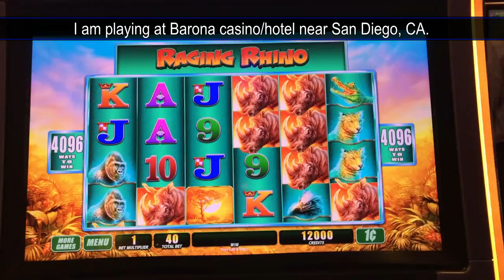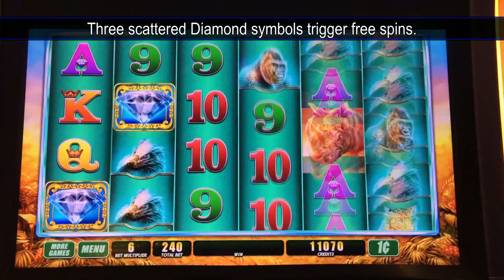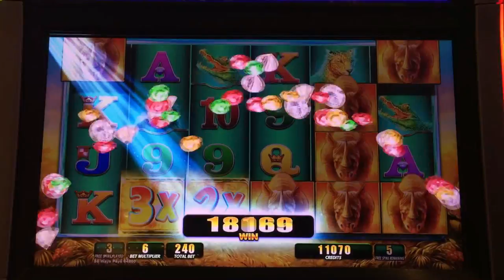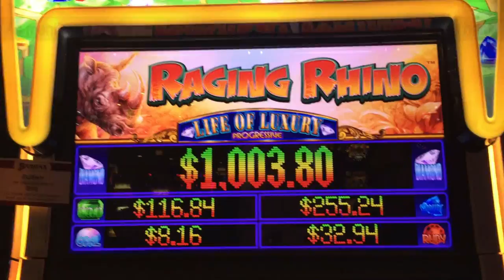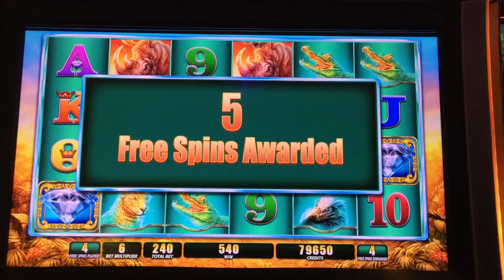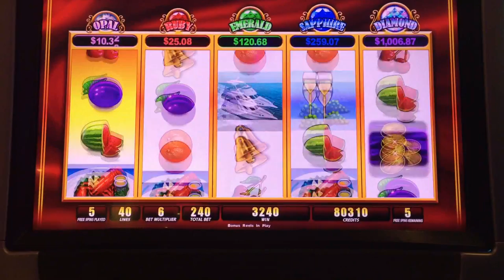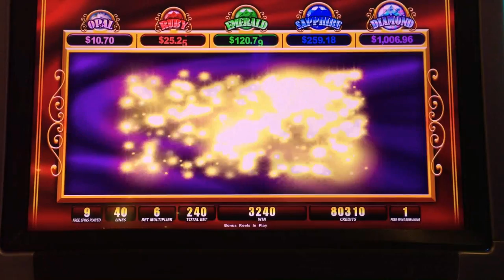Jackpot Quest #6 - Raging Rhino slot, Max Bet Super Big Win with 3 Bonuses and Life of Luxury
Hunting for Rhinos at Max Bet...and I got some!  A Super Big Win in WMS's Raging Rhino slot.  Live Play 3 Free Spins bonuses and a Life of Luxury feature.   Max bet on this machine was $2.40 (it can sometimes be $4.00 or higher though).  This is WMS's version of Buffalo, but more volatile with 6 reels and the possibility for an 81x multiplier in the bonus.  3 scattered diamonds trigger free spins.  Wilds on reels 2, 3, 4 and 5 trigger the free games.  During the bonus, the wilds multiply by 2x or 3x.  This machine is connected to a Life of Luxury progressive.  A special symbol on Reel 5 triggers free spins.  In these free games, you need to land a gem on a reel for a chance at it's corresponding progressive.  At max bet, you're guaranteed to win it if it lands.  Taken at Barona casino/hotel near San Diego, CA.